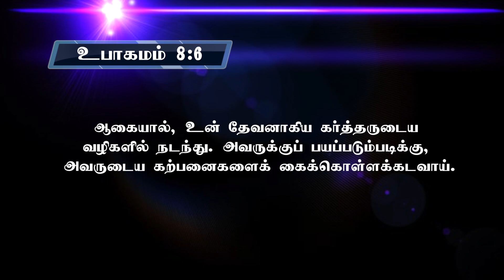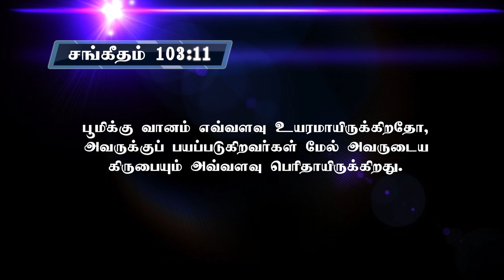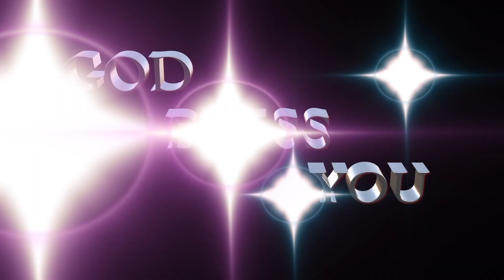பயப்படுதல் என்று வேதாகமம் எதை சொல்லுகிறது ? | Pr.David Nesakumar | MuthoorhanTv Ministry